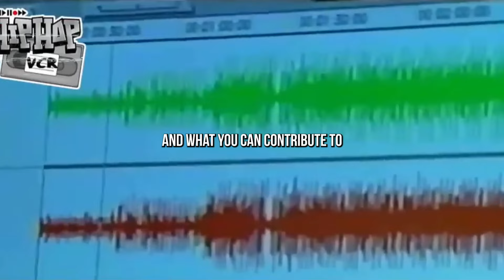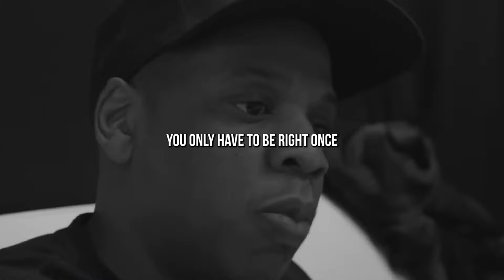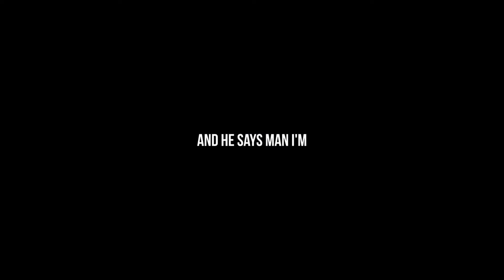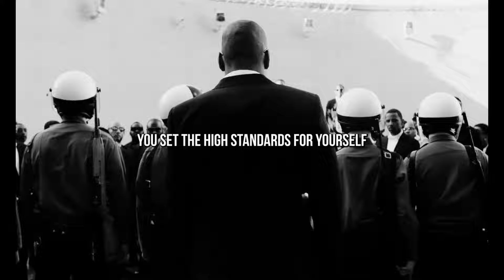From Marcy Streets to Billions: Jay-Z's Quotes That Will Make You ACHIEVE THE IMPOSSIBLE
Forget limitations. Defy expectations. Join us as we delve into the mind of a self-made icon - Jay-Z!

In this powerful video, you'll discover:
The UNBREAKABLE mindset that took Jay-Z from the streets to the top.
Motivational quotes that will IGNITE your inner fire and push you to ACHIEVE THE IMPOSSIBLE.
Actionable tips to turn Jay-Z's wisdom into REAL-LIFE results.

No matter your goals, these words will EMPOWER you to break through barriers and reach your full potential!  Ready to rise above?

Youtube.com/jayzslifeandtimes